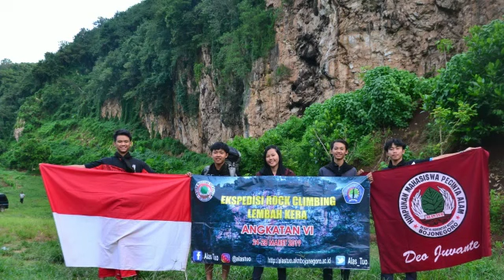Ekspedisi Pengambilan Scraf Angkatan 6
24-26 Maret 2019 [ Ekspedisi Rock Climbing 2019]
 Anggota Himapala Alas Tuo Angkatan VI Telah Melaksanakan  Kegiatan Ekspedisi Rock Climbing di Lembah Kera Malang.
Kegiatan ini merupakan Konsep pendidikan Lanjut & Pengambilan Scraf Maroon dengan dasar pendalaman ilmu Rock Climbing. Dengan adanya ekspedisi ini dapat menambah wawasan maupun ilmu serta dapat bermanfaat. (SPT-AT)